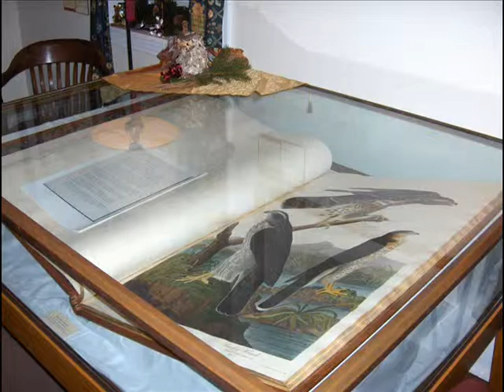John James Audubon Center at Mill Grove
John James Audubon Center at Mill Grove, Audubon, PA

From 1801 to 1806, Mill Grove, Montgomery County, was the first home in America of artist and naturalist John James Audubon.  Today, the John James Audubon Center at Mill Grove preserves one of the nation’s largest collections of Audubon art.

An educational center of the National Audubon Society, Mill Grove is dedicated to connecting people with the natural world by interpreting Audubon’s legacy and encouraging guests to explore the estate, which remains largely as John found it—a have for birds and wildlife.

The Center consists of a 240-year old stone farmhouse and barn, a re-creation of John’s bedroom, original art from John’s masterworks Birds of North America, 175 acres of rolling woodlands and open meadows, more than 9 miles of walking trails, a bike trail linking the Perkiomen and Schuylkill River Trails to downtown Philadelphia and Fairmount Park just 18 miles by trail and year-round educational programs and special events.

Jean Bochnowski, the Center’s Director, provides an overview of the history and activities of the Center to PA Environment Digest editor David Hess.

Location: 1201 Pawlings Road, Audubon, PA  19403
Hours: Tuesday thru Saturday 10 to 4, Sunday 1 to 4